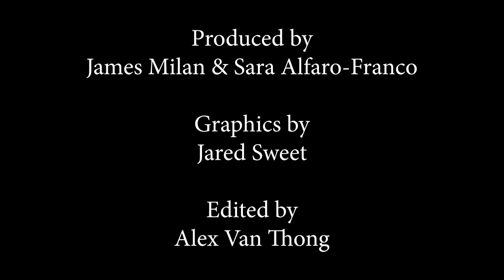Million Dollar Gift | Elizabeth Greenhalgh, Project Bread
There are many front lines in the battle against COVID-19, and one of the most serious (and least publicized) is the food insecurity it is causing. Project Bread is a familiar organization to many in the Boston area because of their iconic annual Walk for Hunger. Elizabeth Greenhalgh, Vice President for Communications and Development, explains the many ways in which Project Bread is trying to bridge the gap between the increasing numbers of those in need and the programs and agencies intended to assist them.